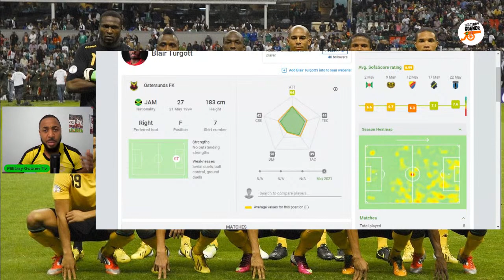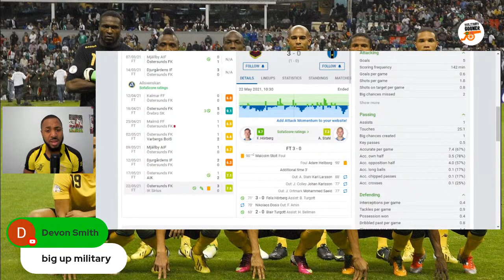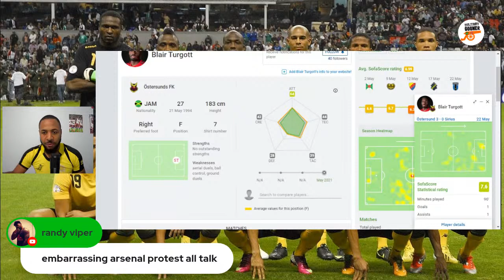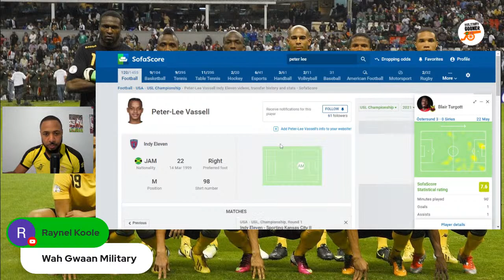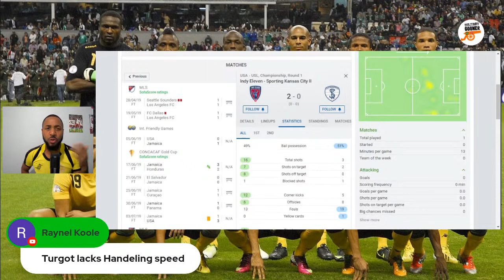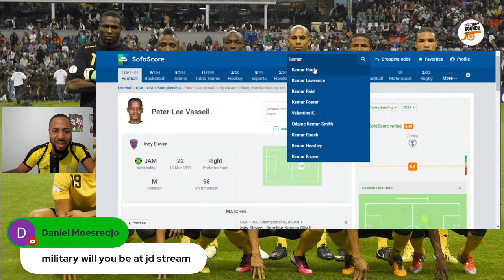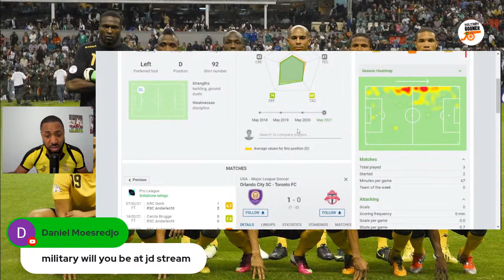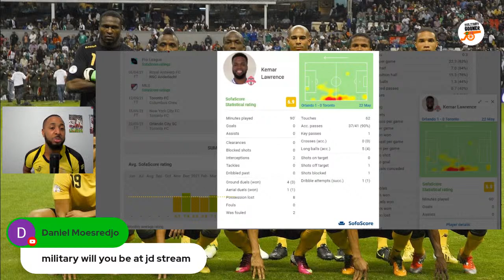Kemar Lawrence Looks Outstanding | Peter-Lee Vassell Debut | Blair Turgott Man Of The Match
Kemar Taxi Lawrence Looks Outstanding | Peter-Lee Vassell Debut | Blair Turgott Man Of The Match

I am a passionate football fan who covers Arsenal & the Reggae Boyz, We are a Football Fan Media for real, passionate, and positive football fans. Things to look out for on this channel:

Tuesday: Reggae Boyz content 7:00 pm EST / 1:00 UK ( Live Stream )

Wednesdays: @imaxit football Collab

Thursday: Reggae Boys content (Live Stream)